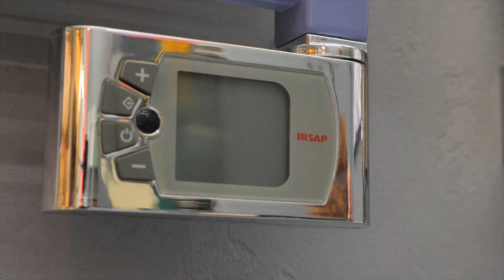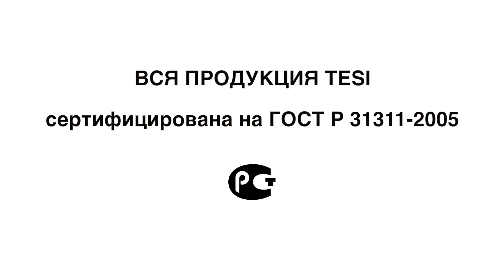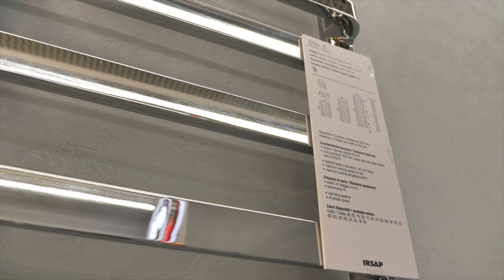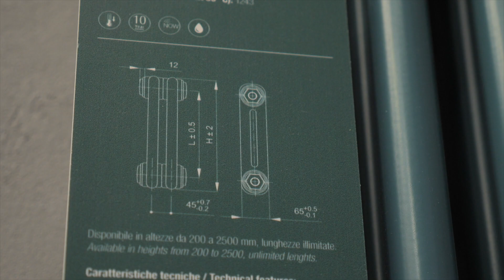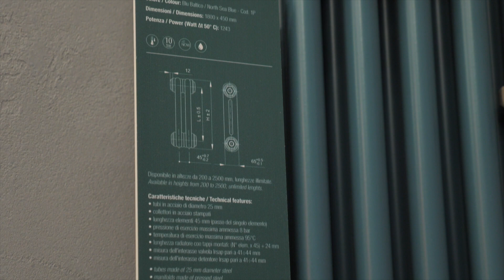КАКИЕ радиаторы отопления выбрать? Полотенцесушители из Италии поставляют?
На данный момент радиаторы IRSAP одни из лучших. Для меня номер 1.
Если вы думаете что импортного ничего не найти, то это не так, мы привозим! И в наличии большой ассортимент радиаторов разных размеров и цветов. Я проверила на себе. Напоминаю что уже 20 лет, я занимаюсь продажей сантехники и плитки.

Ваша Татьяна💘